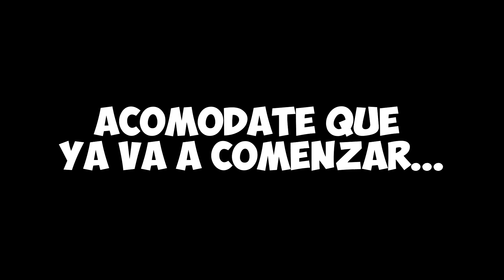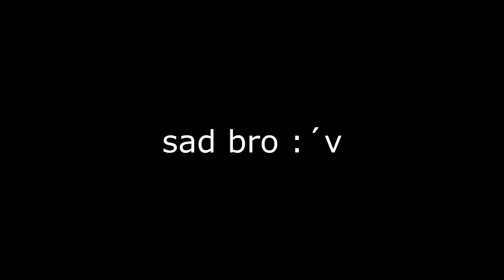LA M60 DORADA es MEJOR que la GROZA? FREE FIRE! *no lo creerás*